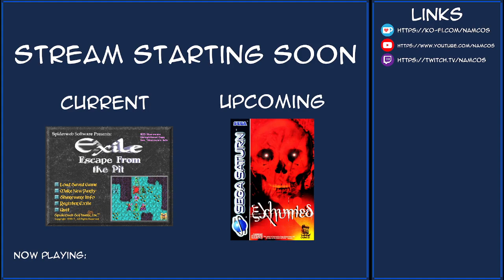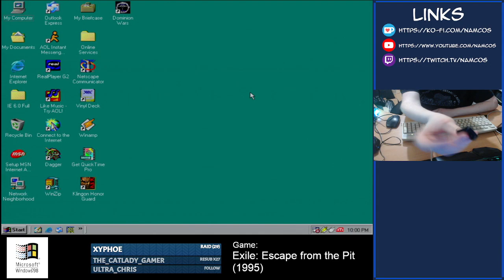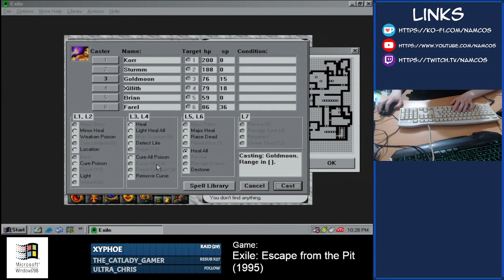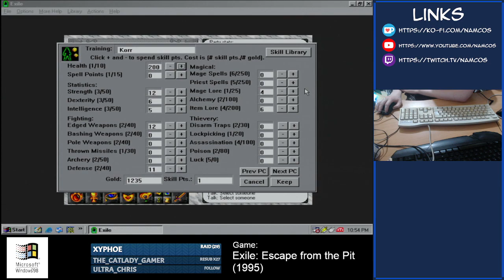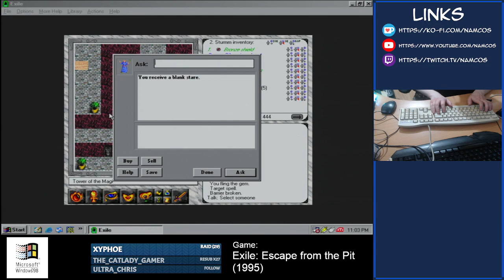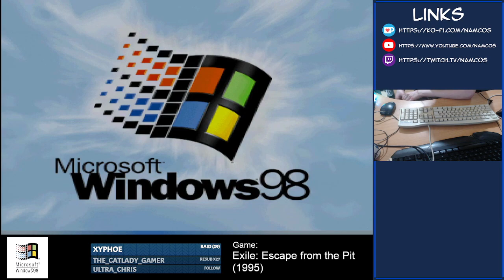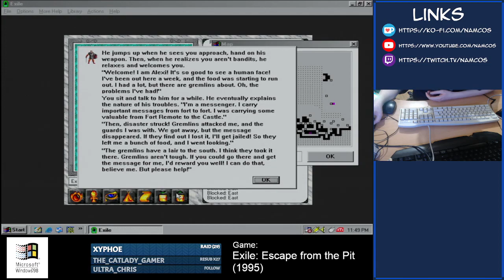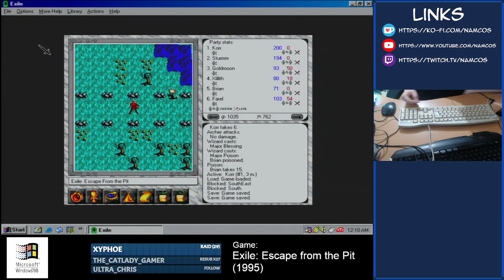Exile: Escape from the Pit 19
Originally streamed 19th March 2024.